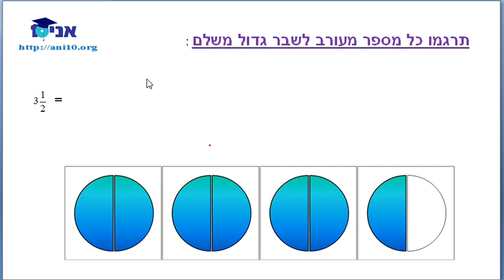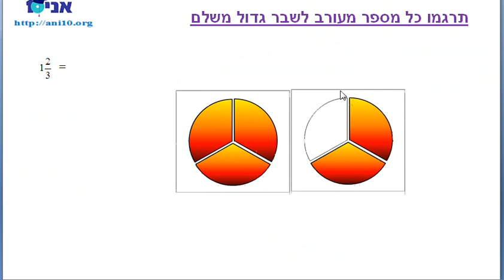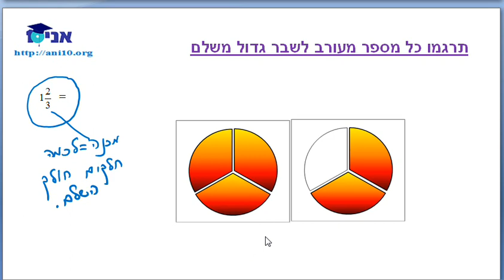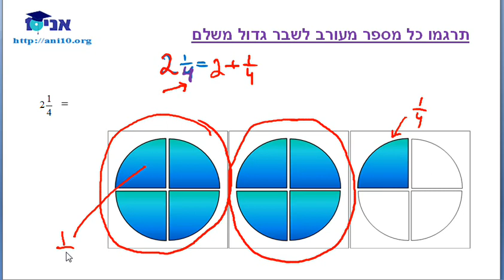כיתה ד - שיעור 40 - הסבר - הפיכת מספרים מעורבים לשבר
הסבר - הפיכת מספרים מעורבים לשבר